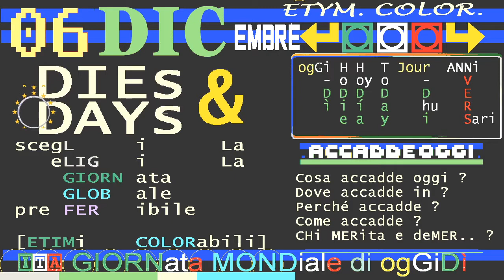🗺️🗺️🗺️ DIEs & DAYs * 06 DICembre 2020 * AnniVERSari E GIORNate GLOBAL di OggiDì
TITOLi TG2 giorno 06 DICembre 2020 DOMenica: 1^ notizia: maltempo
▬▬▬▬▬▬▬▬▬▬▬ஜ۩۞۩ஜ▬▬▬▬▬▬▬▬▬▬▬▬▬▬
❒ GIORNate e ANNiVERSari ⇶⇉➳↣⇢  oggiDÌ ToDAY  hoyDÍA  hoDIE  ↱ A-Z ❒
▣▣▣▣▣▣▣▣ ► 06 DIC embre 2020 ◄     ► iL Mese  & La   Storia ► ▣▣▣▣▣▣▣▣▣▣▣▣
▣▣▣▣▣▣▣▣ ► 06 DICiembre 2020 ◄     ► eL Mes   & La HiStoria ► ▣▣▣▣▣▣▣▣▣▣▣▣
▣▣▣▣▣▣▣▣ ► 06 DEC embre 2020 ◄     ► Le Mense & La HiStoria ► ▣▣▣▣▣▣▣▣▣▣▣▣

== ANNIVERSARI ITALIANI del 06 DICEMBRE ==
Santo del giorno: Nicola

2007 incendio alle acciaierie Thyssen

== deNOMinazioni di questa giornata nazionale spagnola ==
(etimologie colorabili in maiuscole)
:italiano: SPAGNa, Giornata NAZionale deLLa coSTITuzione SPAGNola
:interlingua: ESPANia, DIE NATional deL conSTITution ESPANiola
:spagnolo: ESPAÑa , Dia NACional de la constitucion española
:francese: ESPAGNe, Journée NATionale de la conSTITution ESPAGNole
:inglese: SPAIN, NATional Day of the SPANish conSTITution

(base settimanale)
06 DICEMBRE 2020 - A MILANO IL "MANTEGNA RITROVATO" APRE ONLINE
05 DICEMBRE 2020 - INTERNATIONAL VOLUNTEER DAY
04 DICEMBRE 2020 - SANTA BARBARA, PROTETTRICE DEI VIGILI DEL FUOCO
03 DICEMBRE 2020 - INTERNATIONAL DAY OF PERSONS WITH DISABILITIES
02 DICEMBRE 2020 - INTERNATIONAL DAY FOR THE ABOLITION OF SLAVERY

§.120/** POLITICA e RELIGIONE

oggi Papa Francesco, Angelus della domenica

ieri Conte:"non cadro'sul MES,no a rimpasto"

Atteso voto sul MES mercoledì 9 dicembre 2020
POSSIBILE CRISI DI GOVERNO

§.130/** ECONOMIA E STATISTICA
MES, E' RESA DEI CONTI NELLA MAGGIORANZA
Delrio:"Con no è fine alleanza M5S"

CENSIS: ITALIA "RUOTA CHE NON GIRA" --- speciale televideo pagina 180 ---

§.140/** CRONACA ITALIANA

== CRONACA METEO 06/12/2020 ==
IL MALTEMPO FLAGELLA L'ITALIA, ALLERTA
Modenese,fiume rompe argini:evacuazioni
Interrotta la ferrovia del Brennero
Dolomiti, forte pericolo di valanghe
Zaia:evitate di andare nel Bellunese

== CRONACA NERA ==
Catania,traffico migranti, 19 fermi
Cyber attacco a Leonardo, rubati dati

§.150/** NOTIZIE dal MONDO

Oggi eLEZioni disertate in Venezuela

OGGi UDIENZA AL CAIRO, ZAKI E' IN AULA

§.150/** CULTURA

IERI GIORNATA MONDiale deL VOLONTARIATO
Mattarella: grazie per vostra opera